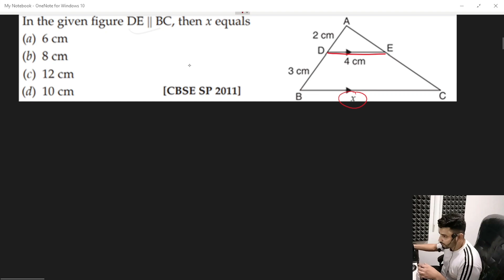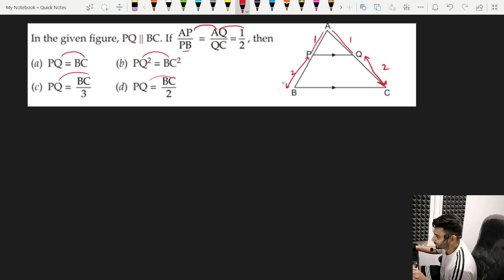Option के SYSTUM से MCQ का THE END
This video shows you how to make a simple but effective approach to solve MCQ by option analysis

 The video includes step-by-step instructions, as well as a few tips for making your problem solving skills even better.